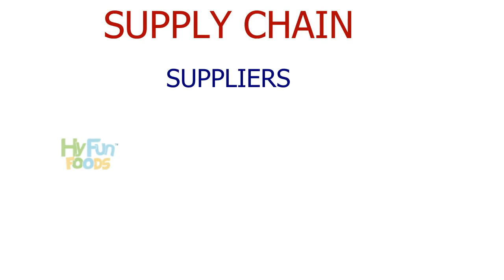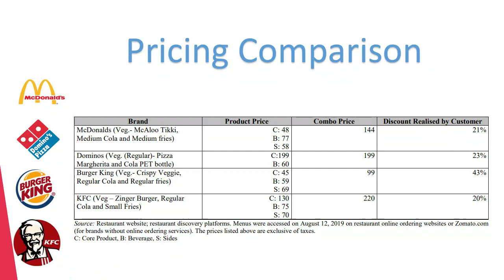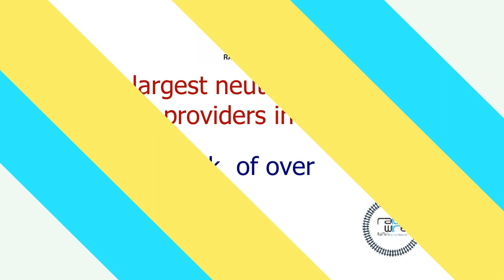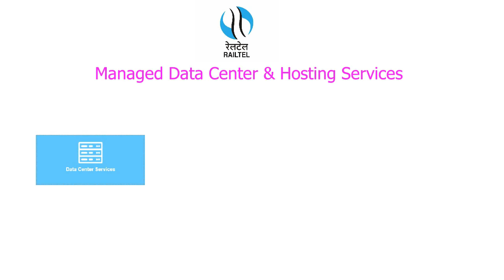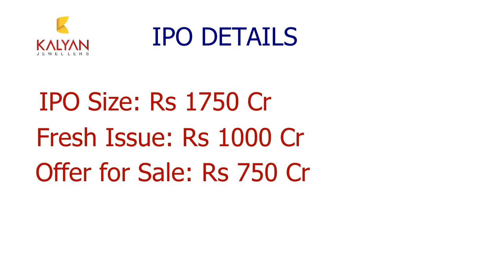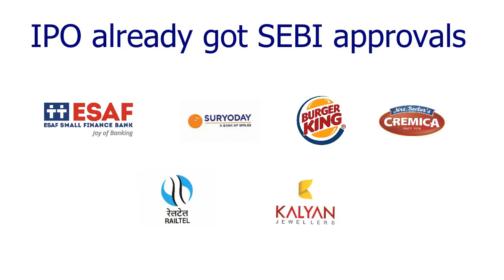Upcoming IPO | TOP 3 upcoming ipo in dec 2020 | Burger King IPO | RailTel IPO | Kalyan Jewellers IPO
IPOs present a great opportunity to make good investments returns, here is top 3 upcoming IPO coming in market in December 2020.  In this video we will talk about top 3 upcoming IPO in India which is gonna hit market in December 2020.

00:00 Burger King IPO
01:40 Railtel IPO
03:40 Kalyan Jewellers IPO

We will talk about upcoming IPOs such as Burger King IPO, railtel ipo, kalyan Jewellers IPO. detailed analysis of all upcoming IPO can be viewed in below link  - Burger King IPO, railtel ipo, kalyan jewellers ipo, CAMS IPO, UTI AMC IPO, ESAF IPO, chemcon ipo, BURGER KING IPO, chemcon speciality chemicals ipo is updated in below list.